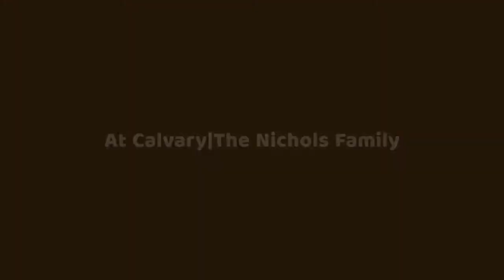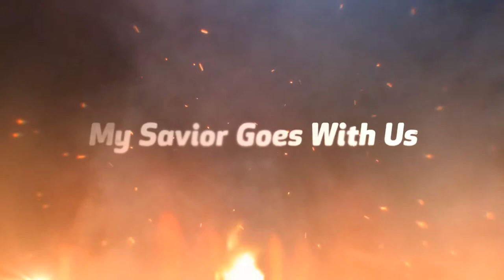At Calvary | William R. Newell (Nichols)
Years I spent in vanity and pride,
Caring not my Lord was crucified,
Knowing not it was for me He died
On Calvary.
Refrain:
There my burdened soul found liberty
At Calvary.
By God’s Word at last my sin I learned;
Then I trembled at the law I’d spurned,
Till my guilty soul imploring turned
To Calvary.
Now I’ve giv’n to Jesus everything,
Now I gladly own Him as my King,
Now my raptured soul can only sing
Of Calvary!
Oh, the love that drew salvation’s plan!
Oh, the grace that brought it down to man!
Oh, the mighty gulf that God did span
At Calvary!